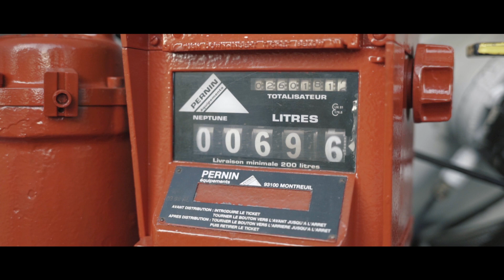TEASER BAMYRAG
Teaser pour la société Bamirag, représentant de Total en Guyane.

Réalisation / montage / étalonnage :  Nicolas Godefroy
Moyens techniques : Aéroprod Amazonie